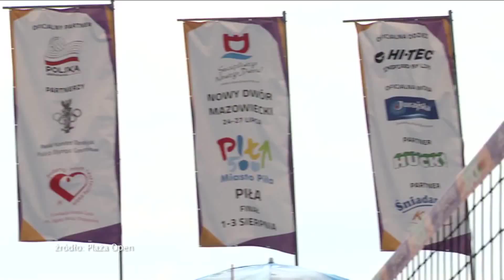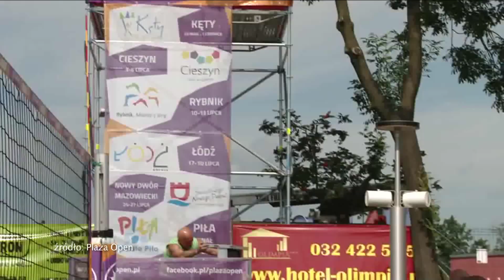Plaża Open 2017 w Rybniku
W tym roku Rybnik już po raz czwarty jest gospodarzem Mistrzostw Polski w siatkówce plażowej Plaża Open 2017. Mnóstwo emocji oraz atrakcji już od 20 do 22 lipca.